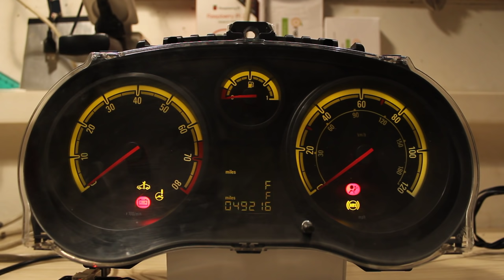GMLAN Hacking - Opel Corsa D Instrument Cluster (IPC)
Controlling Opel Corsa D Instrument Panel Cluster (IPC) with GMLAN communication protocol. I'm using Arduino Nano and MCP2515 + TJA1050 module with custom-made software.